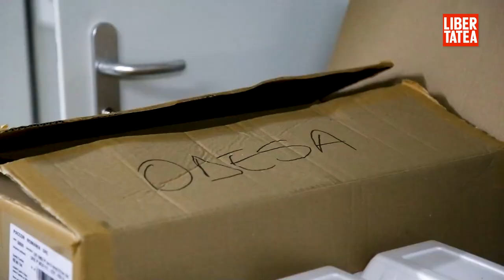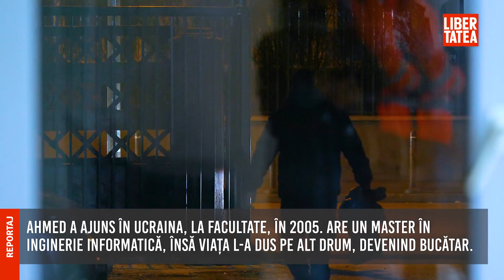Șocul IT-istului născut în Iran,refugiat în România,care gătea borș ucrainean când a început invazia